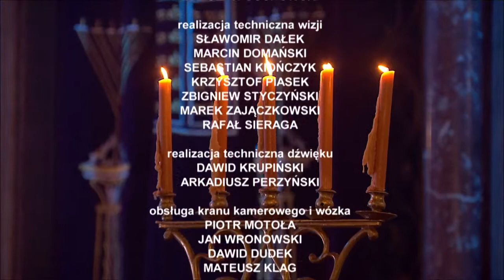Road to Happiness: Mach cu di ejgelech - Grażyna Auguścik, Dorota Miśkiewicz, Jorgos Skolias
"Mach cu di ejgelech  | Close Your Eyes" - music: David Bajgelman, lyrics: Yeshayahu Shpigel, performed by Grażyna Auguścik, Dorota Miśkiewicz, Jorgos Skolias with the Bester Quartet (Jarosław Bester - accordion, Ryszard Pałka – percussion, Dawid Lubowicz – violin,  Maciej Adamczyk – double bass), Krzysztof Lenczowski (cello), Michał Bylica (trumpet) during Prolog 30th Jewish Culture Festival on December 13th, 2020 in the Tempel synagogue.

Recorded and edited by the Polish Television, TV premiere: April 17th, 2021 at TVP Kultura.

Road to Happiness – that was the title of the concert performed as a grand finale of Prolog 30th JCF in the Tempel synagogue in Krakow. Music composed by David Bajgelman, arranged by Jarosław Bester was performed by Bester Quartet, Grażyna Auguścik, Dorota Miśkiewicz and Jorgos Skolias.

Due to pandemic restrictions, this concert was held in an empty Tempel synagogue, without the audience. But thanks to our long lasting cooperation with Polish Television, it was recorded and broadcast on TVP Kultura (Polish TV channel dedicated entirely to culture) on April 17th, 2021

This concert was a world premiere of a CD "Bajgelman. Get to Tango" by Bester Quartet (published by Anaklasis, 2020). Recording of the CD was supported by the Berelson and Bajgelman families and is available for purchase on the publisher’s website.